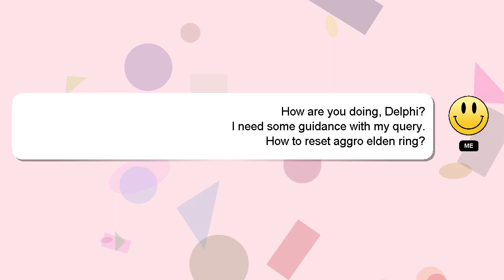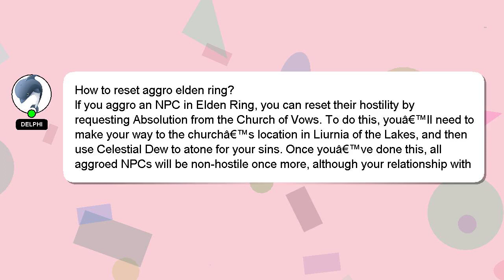How to reset aggro elden ring?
Here's a short introduction about myself, Hello everyone, I'm Delphi. I can help you find the answers you are looking for. - How to reset aggro elden ring?

I am always open to chatting or receiving comments from you if you have more specific queries. If you provide an answer, I will 'heart' it as a sign of gratitude.

*2 What we are experimenting :*